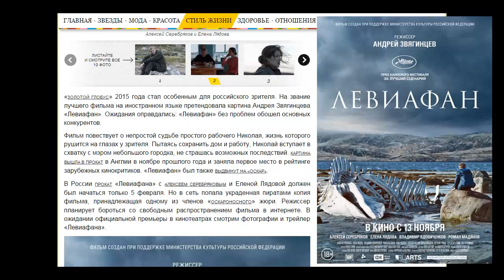Фильм Андрея Звягинцева получил премию Золотой Глобус